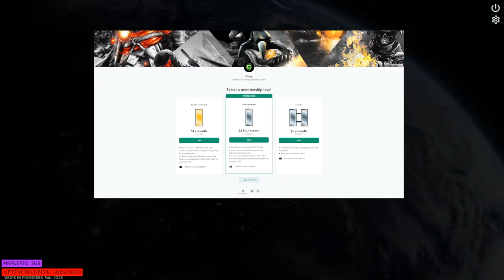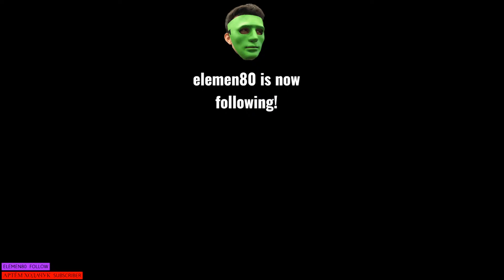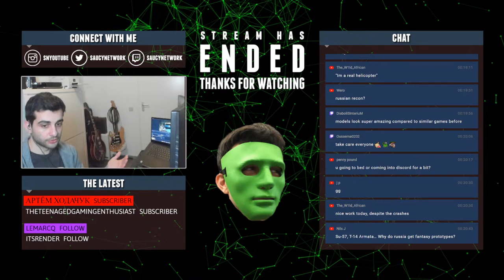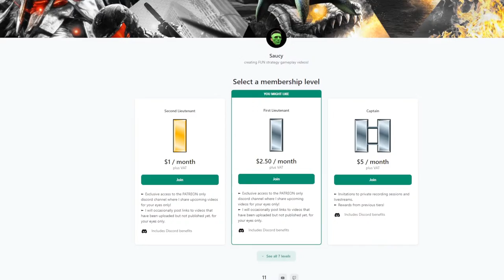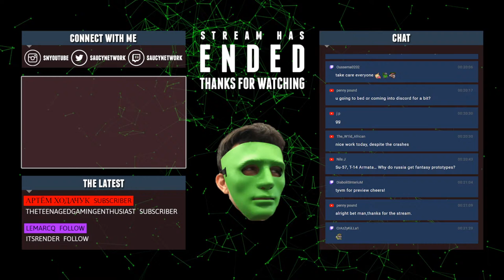BROKEN ARROW GAMEPLAY // Join The Discord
Playing The Public DEMO a couple days before its release! Join to see what this game has in store for you!

➤Generous Patron Supporters:
[GEN] Aquila
[MAJ] Elfwyn
[MAJ] Sadeburgh
[CAPT] R. Frew
[CAPT] G. Patton
[1st Lt's] N. Martin
[2nd Lt's] Gjomloman_II - Orthobro - D. Jeffs - Anonomous - M. Gołąbek